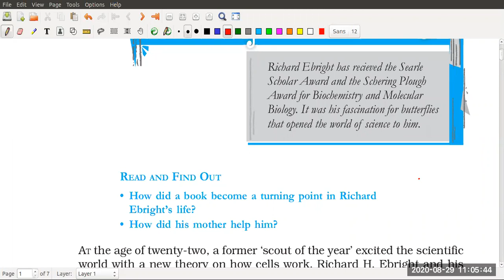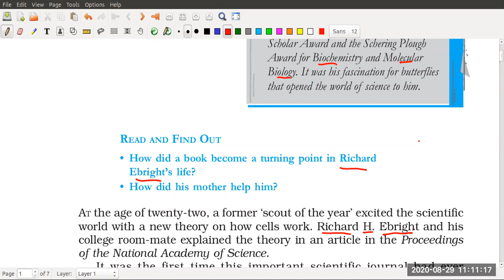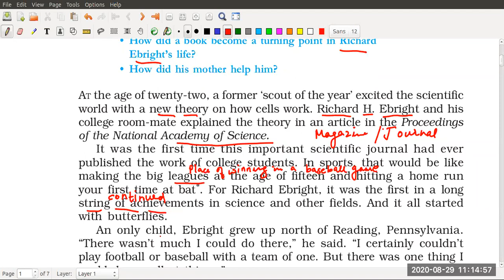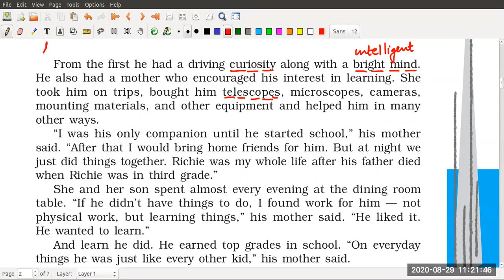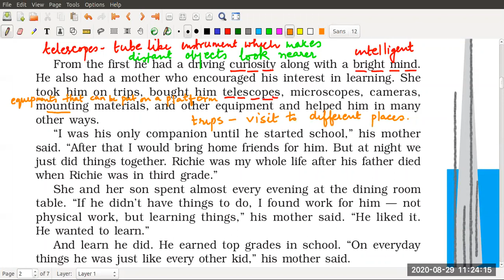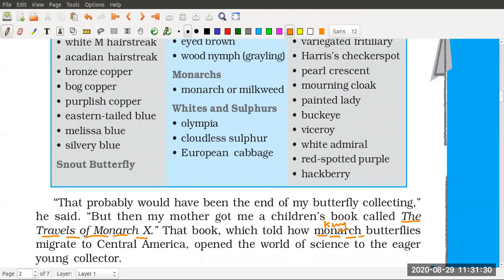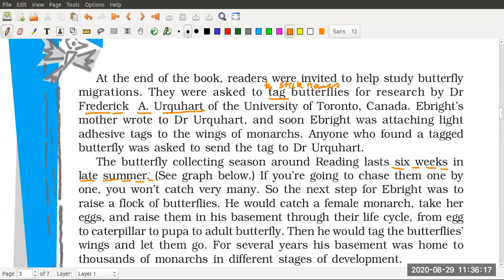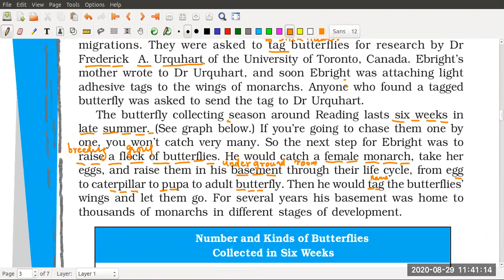The making of a Scientist